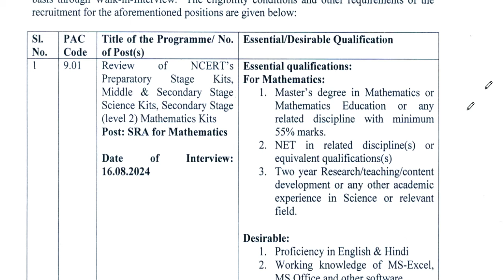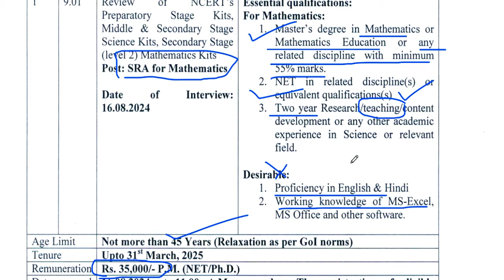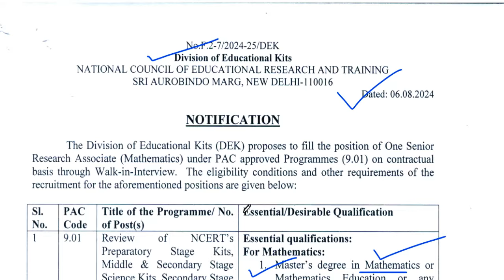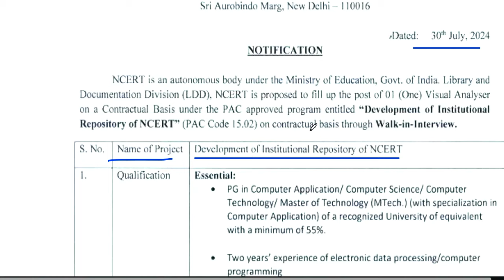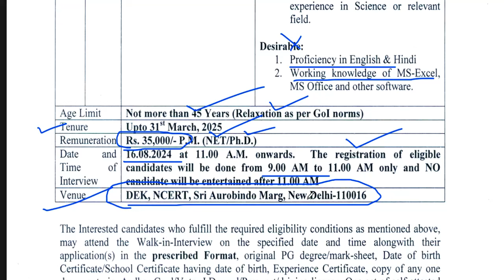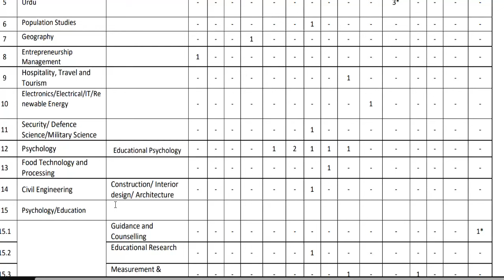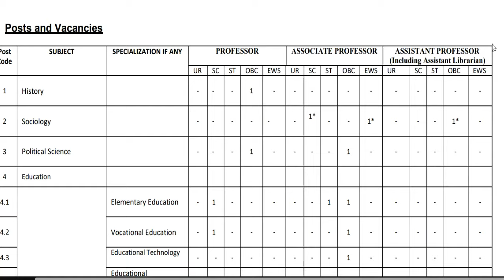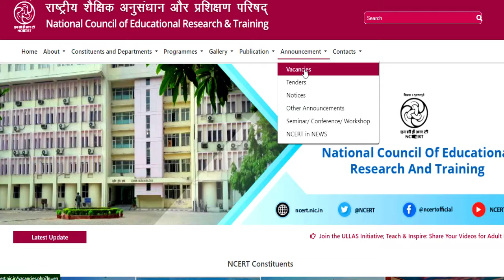NCERT VACANCY 2024 | 3 NEW ADVERTISEMENT | SALARY 45000 | ALL STATE ALLOWED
नमस्कार ,students  sabhi  Gov. private vacancy se sambandhit information apko channel per milti hai|| NCERT PERMANENT TEACHERS VACANCY 2024 | SALARY - 1 LAKH ABOVE  | NO FEE | APPLY FROM ALL STATENCERT Vacancy 2024 | NCERT NEW VACANCY NOTIFICATION 2024 | SALARY - 60000  | NO FEE | APPLY FROM ALL STATE 11 New Notification | Salary- 75000 | Age-45 year |Complete Information

newteachersvacancy2024KVS मे सभी पोस्ट मे आई नई भर्ती | जल्दी आवेदन करे | RAGISTRATION 10 अगस्त तक | बिना फीस आवेदन 13 कस्तूरबा बालिका विद्यालयशिक्षक NEW VACANCY NOTICE OUT || KGBV शिक्षक भर्ती form || how to applyKVS बाल वाटिका NEW VACANCY NOTICE OUT || KENDRIYA VIDHYALAYA शिक्षक भर्ती form || how to apply
1241 POST || KASTURBA GANDHI BALIKA VIDHYALAYA TEACHER RECRUITMENT || COMPLETE INFORMATION1241 KGBV TEACHER VACANCY 2023 |💯% OFFICIAL NEWS